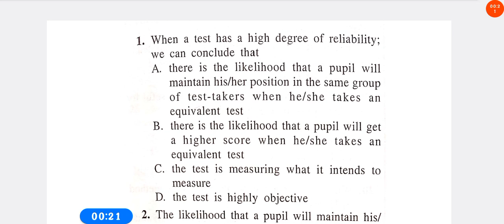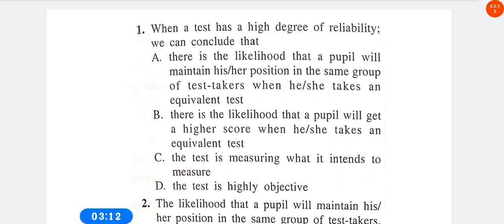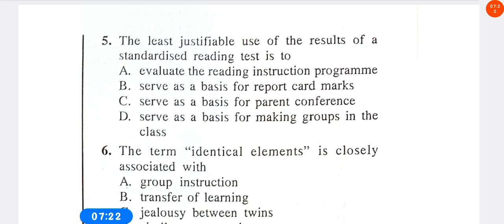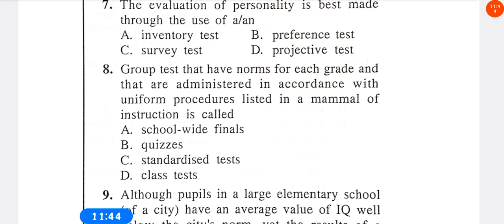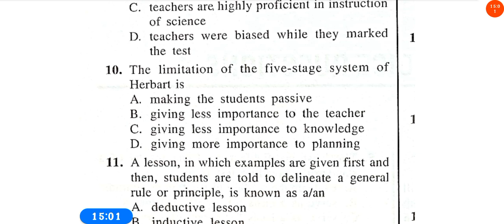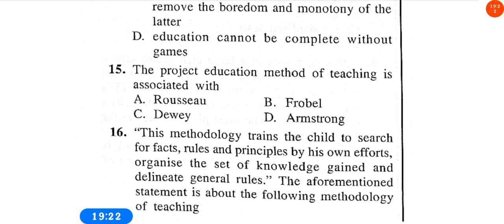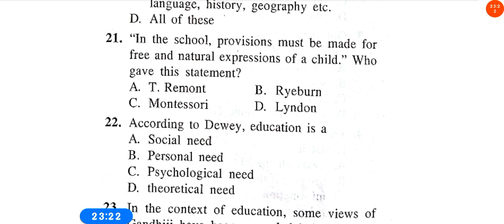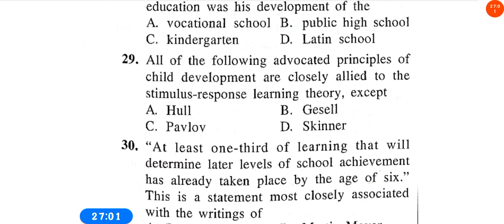MCQs of Teaching Aptitude